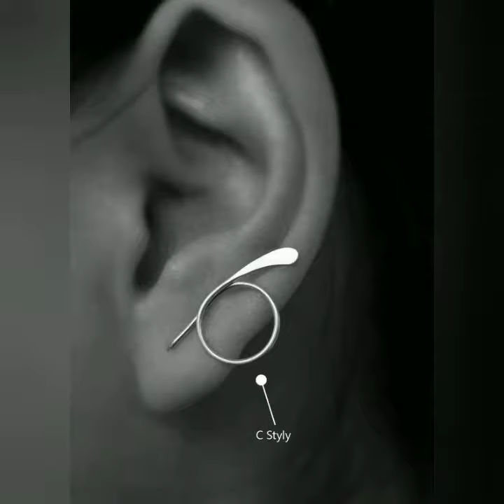Latest Top 30 double sided Earrings/New stud Earrings Design/cute front back earrings Design ideas